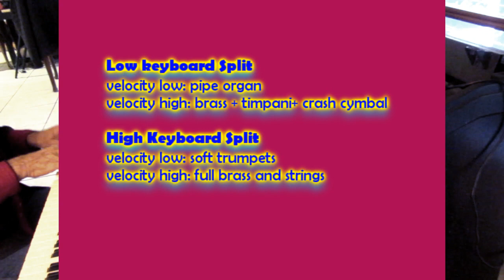IKE REEVES plays Theme from "2001- a Space Odyssey" on the Yamaha MOX6 Synthesizer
A live real-time performance demonstrating the split and velocity-layering capabilities of this amazing keyboard.